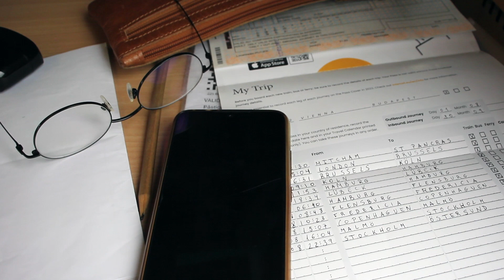Documenting Life: August 2023 Part 2 (Jämtland) | ordnajelA zenìtraM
Second part of a summer Interrail trip. After years of wanting to do it, I have finally arrived at the cottage that my friend has in Stugun, in the province of Jämtland, which is as far north as I have ever been, and at their little cabin at the shore of Lake Mörtsjön.

Localization: Stugun and Mörtsjön (Sweden)

DOCUMENTING LIFE was inspired by the Document Your Life project created by Lauren Hannah. I started creating these videos in March 2014, and continue to the present day, making one each month, for which I film short clips of the things I have seen and done. The little beutiful things, the everyday, earthly, the anecdotal, even the vulgar and common of any more or less normal life, at the same time that the exceptional, and how I pursue my dreams. All of it, is documented here.

My equipment:
Canon 550D
TomTom Bandit Base